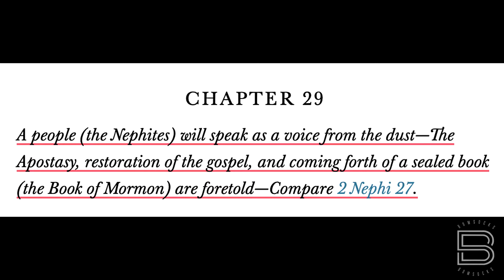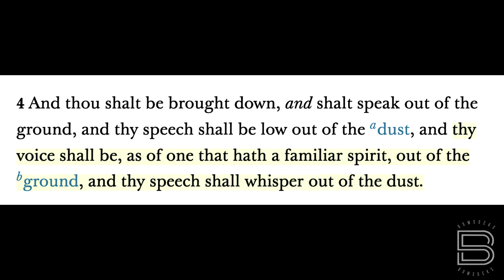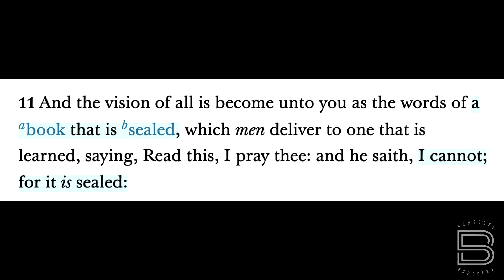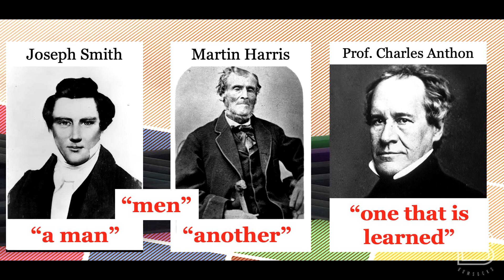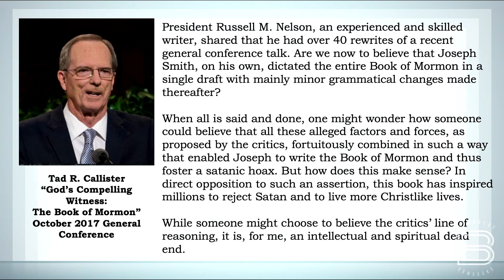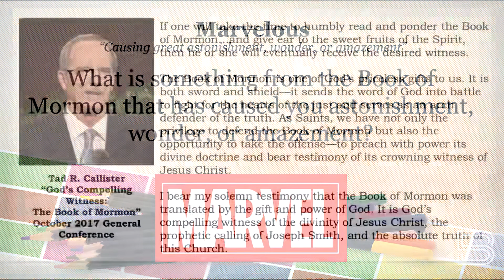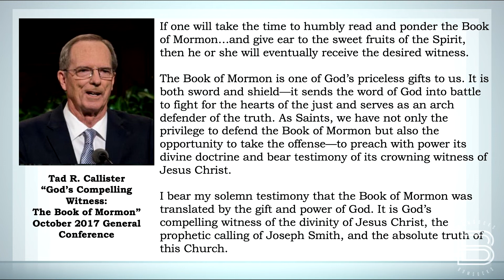BOM-BITES Episode #641 - Isaiah 29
The Book of Mormon is that marvelous work and a wonder that Isaiah saw and continues to astonish the honest reader of it.